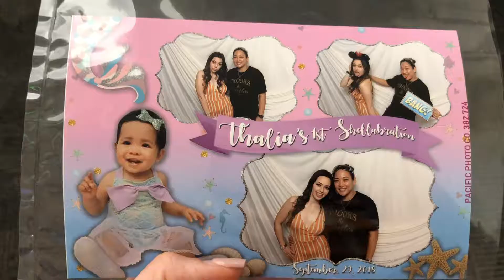WEENZ DANCE BATTLES I HAWAII WINS!? I KAWAIII808